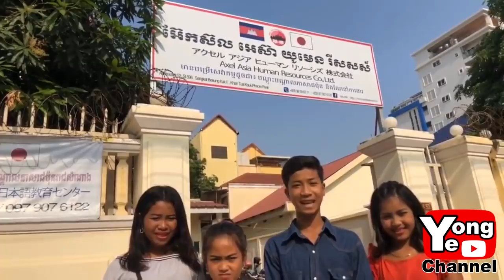ឈប់ធ្វើសង្សារគ្នាទៅ ពីមជ្ឈមណ្ឌលបណ្តុះបណ្តាលភាសាជប៉ុនរាជសំណាង, New Comedy from Rathanak Vibol Yong Ye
Our new Rathanak Vibol Yong Ye comedy clip today is "ឈប់ធ្វើសង្សារគ្នាទៅ ពីមជ្ឈមណ្ឌលបណ្តុះបណ្តាលភាសាជប៉ុនរាជសំណាង". The story line is about a girl who was trying to find someone to take care of her mom but she is a cheater instead.